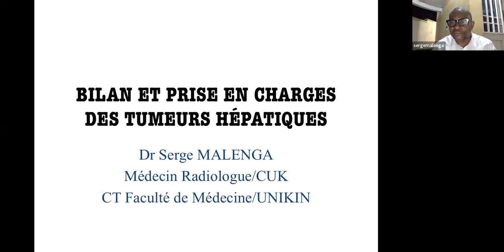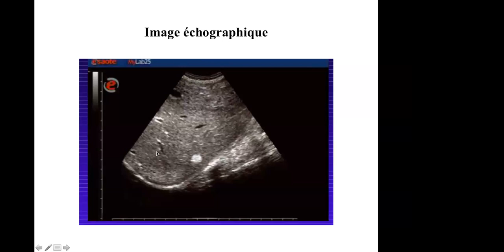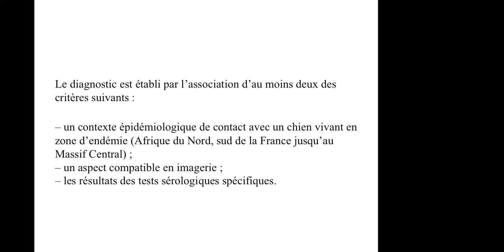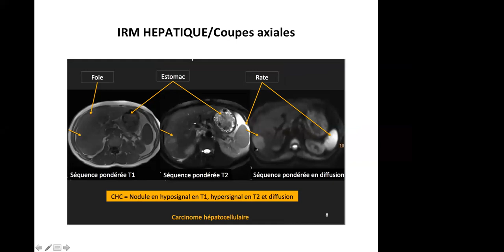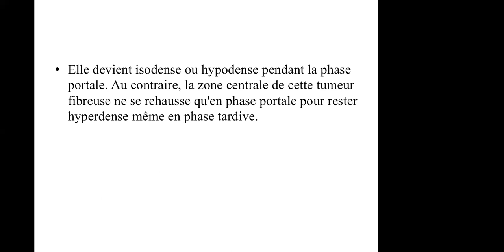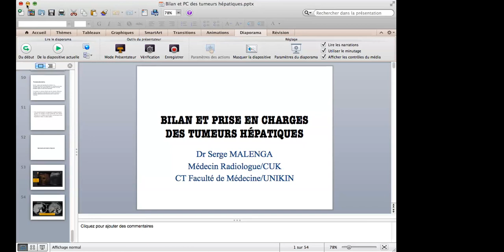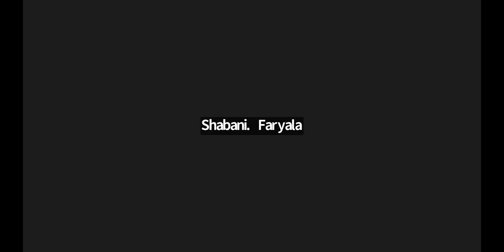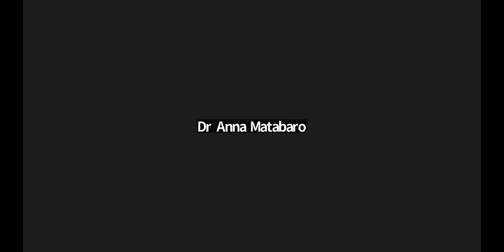Bilan et prise en charge des tumeurs hépatiques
De manière concise, Dr. Serge Malenga a rappelle les concepts de base de l’imagerie des tumeurs hépatiques. Ensemble avec les panelistes de grande renommée, il s’en était suivi une longue discussion particulièrement sur les signes la clinique et la chirurgie de ces masses et surtout sur le rôle que doit jouer le radiologue dans leurs mises au point.